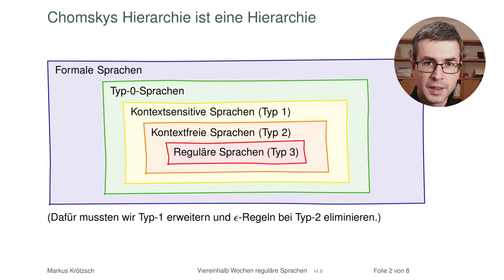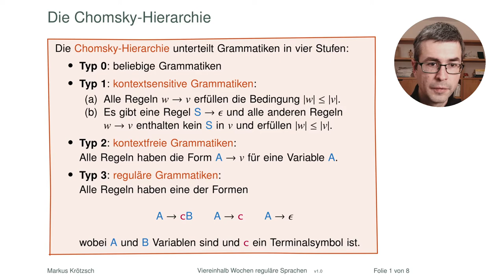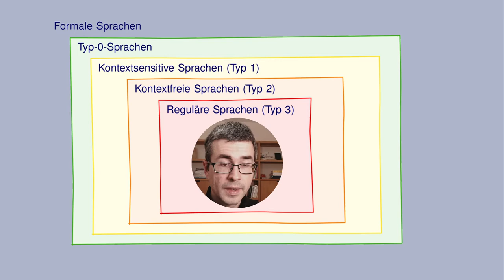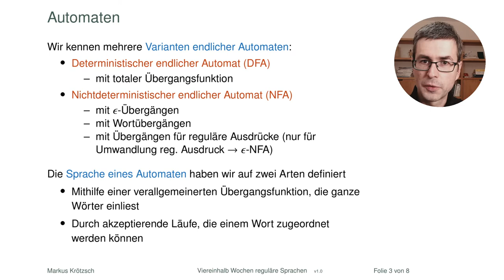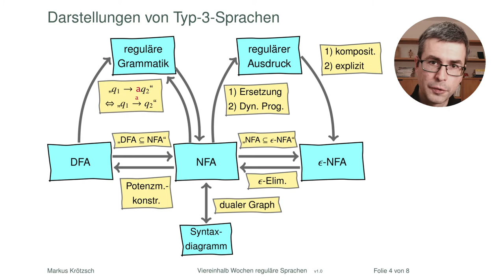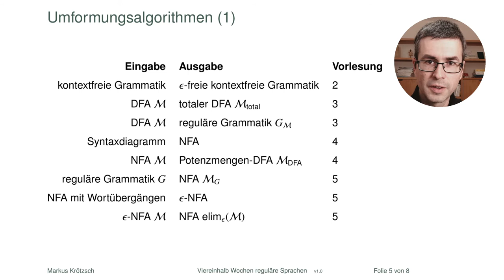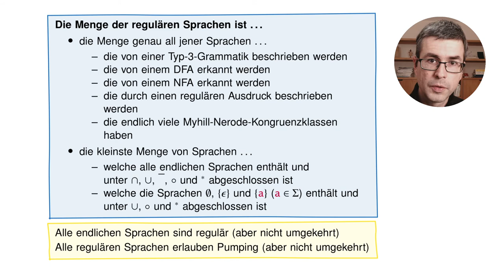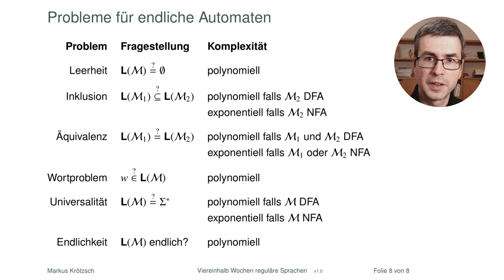Reguläre Sprachen: Zusammenfassung und Überblick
Wir haben ziemlich viel über reguläre Sprachen gelernt und es ist vielleicht hilfreich, all das noch einmal kurz zusammenzufassen. Die Vorlesung liefert einen kurzen Überblick der wichtigsten Ideen und Algorithmen mit Verweisen auf die entsprechenden Vorlesungen. Von der Vorlesung zum Video gelangen Sie am besten über die Links auf unserer Webseite.